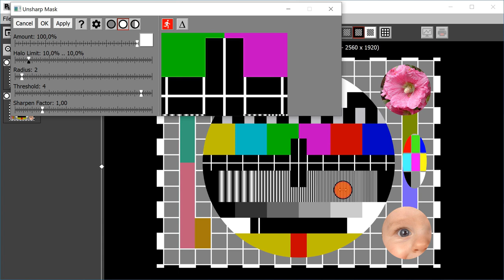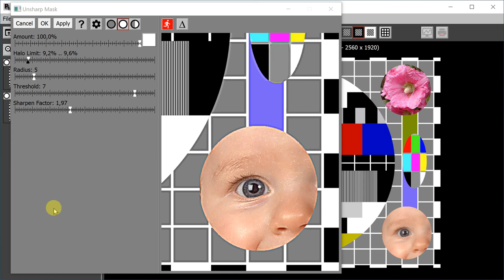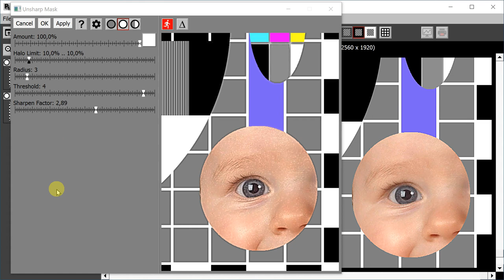How to use Unsharp Mask in Picture window Pro 8 (PWP8)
Picture Window Pro 8 tutorial.